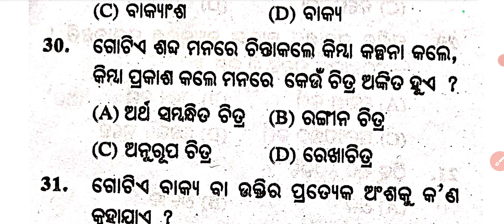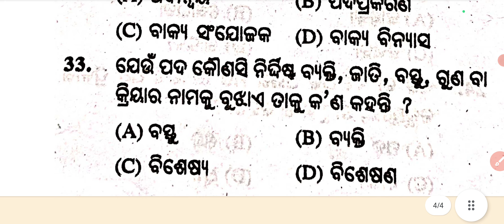Odia Grammar Selected Questions | Odia Grammar MCQ | Forester Forest Guard Odia Grammar Questions